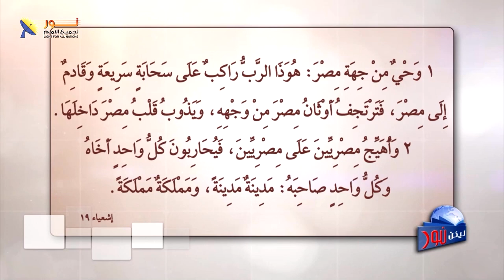وحي من جهة مصر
🚫لا يمكن تفسير النص بعيد عن سياقه
 📖 اقرأ النص، وتابع الشرح فى الفيديو

👈1 وَحْيٌ مِنْ جِهَةِ مِصْرَ: هُوَذَا الرَّبُّ رَاكِبٌ عَلَى سَحَابَةٍ سَرِيعَةٍ وَقَادِمٌ إِلَى مِصْرَ، فَتَرْتَجِفُ أَوْثَانُ مِصْرَ مِنْ وَجْهِهِ، وَيَذُوبُ قَلْبُ مِصْرَ دَاخِلَهَا.
2 وَأُهَيِّجُ مِصْرِيِّينَ عَلَى مِصْرِيِّينَ، فَيُحَارِبُونَ كُلُّ وَاحِدٍ أَخَاهُ وَكُلُّ وَاحِدٍ صَاحِبَهُ: مَدِينَةٌ مَدِينَةً، وَمَمْلَكَةٌ مَمْلَكَةً.
3 وَتُهْرَاقُ رُوحُ مِصْرَ دَاخِلَهَا، وَأُفْنِي مَشُورَتَهَا، فَيَسْأَلُونَ الأَوْثَانَ وَالْعَازِفِينَ وَأَصْحَابَ التَّوَابعِ وَالْعَرَّافِينَ.
4 وَأُغْلِقُ عَلَى الْمِصْرِيِّينَ فِي يَدِ مَوْلًى قَاسٍ، فَيَتَسَلَّطُ عَلَيْهِمْ مَلِكٌ عَزِيزٌ، يَقُولُ السَّيِّدُ رَبُّ الْجُنُودِ.
5 وَتُنَشَّفُ الْمِيَاهُ مِنَ الْبَحْرِ، وَيَجِفُّ النَّهْرُ وَيَيْبَسُ.
6 وَتُنْتِنُ الأَنْهَارُ، وَتَضْعُفُ وَتَجِفُّ سَوَاقِي مِصْرَ، وَيَتْلَفُ الْقَصَبُ وَالأَسَلُ.
7 وَالرِّيَاضُ عَلَى النِّيلِ عَلَى حَافَةِ النِّيلِ، وَكُلُّ مَزْرَعَةٍ عَلَى النِّيلِ تَيْبَسُ وَتَتَبَدَّدُ وَلاَ تَكُونُ.
8 وَالصَّيَّادُونَ يَئِنُّونَ، وَكُلُّ الَّذِينَ يُلْقُونَ شِصًّا فِي النِّيلِ يَنُوحُونَ. وَالَّذِينَ يَبْسُطُونَ شَبَكَةً عَلَى وَجْهِ الْمِيَاهِ يَحْزَنُونَ،
9 وَيَخْزَى الَّذِينَ يَعْمَلُونَ الْكَتَّانَ الْمُمَشَّطَ، وَالَّذِينَ يَحِيكُونَ الأَنْسِجَةَ الْبَيْضَاءَ.
10 وَتَكُونُ عُمُدُهَا مَسْحُوقَةً، وَكُلُّ الْعَامِلِينَ بِالأُجْرَةِ مُكْتَئِبِي النَّفْسِ.
إشعياء 19

✍ونرحب بأي تعليق لديك أو سؤال حول هذا الموضوع

📌يمكنك التواصل معنا بصورة شخصية عن طريق رسائل الواتساب👇
WhatsApp الواتساب:    🆆🅷🅰🆃🆂🅰🅿🅿